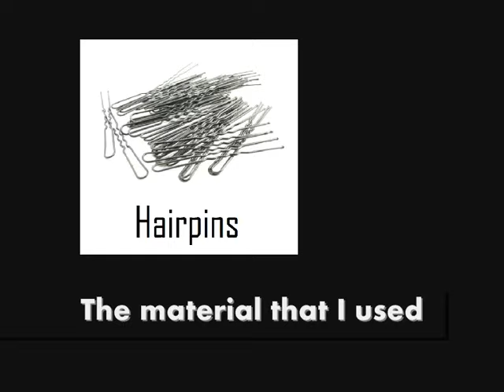IDEAS ★ 5 natural hairstyles for bridesmaids - By Dy'A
5 hairstyles for bridesmaids ! Enjoy :)